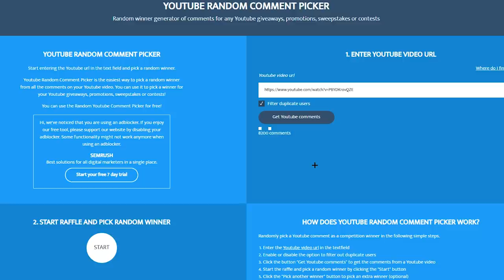NEUER TANZ VERKACKT 😢 Heute im Fortnite Shop 30.3 🛒 DAILY SHOP | Fortnite Shop Snoxh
Fortnite Shop heute vom 30.03 🛒 Meine Meinung zum heutigen Gegenstands-Shop (Neuer Emote im Fortnite Battle Royale Daily Shop vom 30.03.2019). Viel Spaß mit dem neuen Daily Shop Video, ich hoffe es gefällt euch! 😊❤️